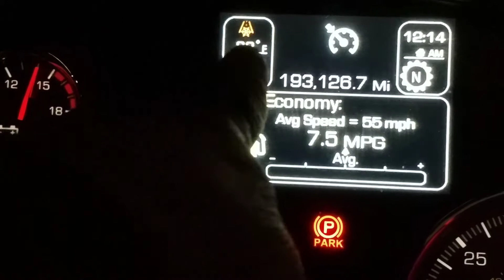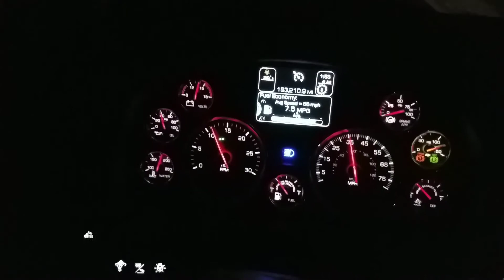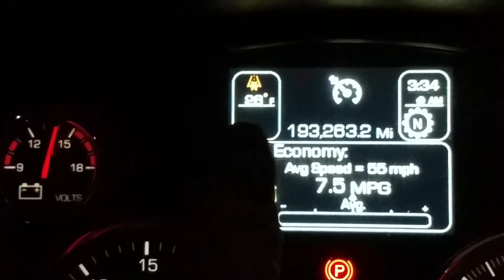glassgeekdailyvlog Minnesota has a strange idea of spring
Tow more days until May,so why not snow? Because it's spring... Thanks Minnesota for being unpredictable